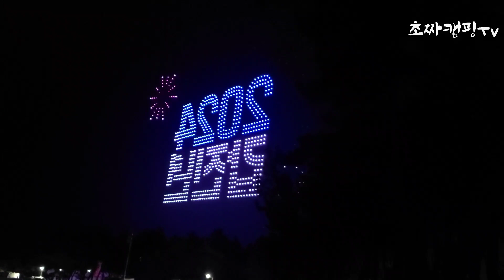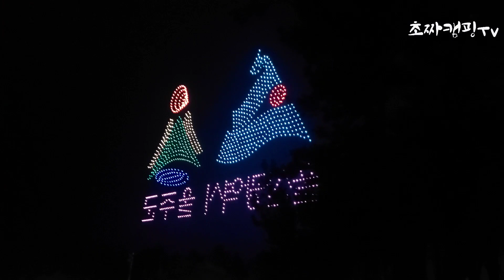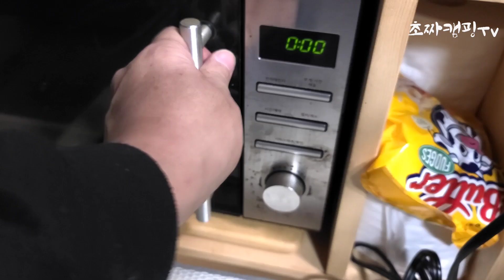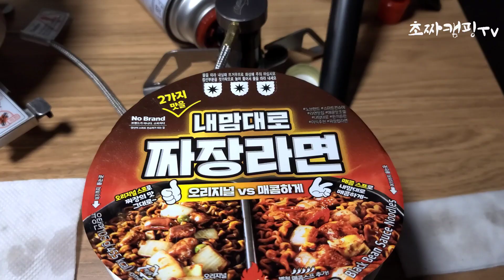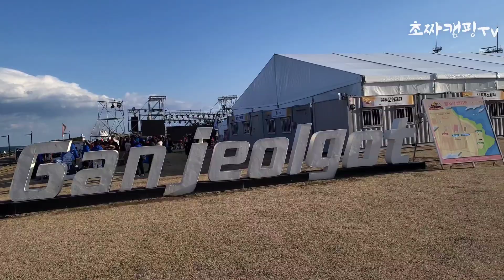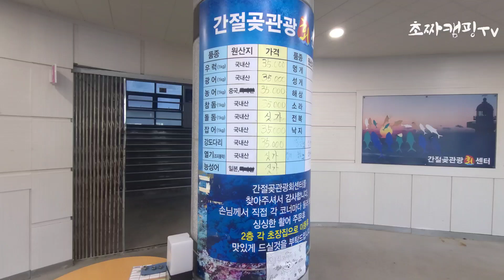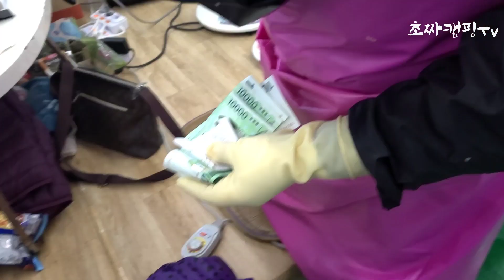*역대급오션뷰*유명한차박명소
*최근노지정보 공유 및 노지상황 제보는 아래의 이메일로 주세요

(노지추천메일은 정중히 거절할게요,영상보시면 좌표까지 자세히 안내해두었으니 영상참고하세요~^^)

*저또한 사전답사후 가는 노지캠핑이 아니다보니 부정확한 정보가 있을수 있습니다 많은분들게 정확한 정보를 드리도록 노력하겠습니다

*노지캠핑지는 촬영시점에 캠핑여부를 안내해드리는것이오니 현재상황과 다를수 있습니다 꼭! 캠핑전 노지현지상황 확인후 가시길바랍니다

*항상 클린캠핑(L.N.T)당부드리며 즐캠하시구요 안전한게 즐기세요